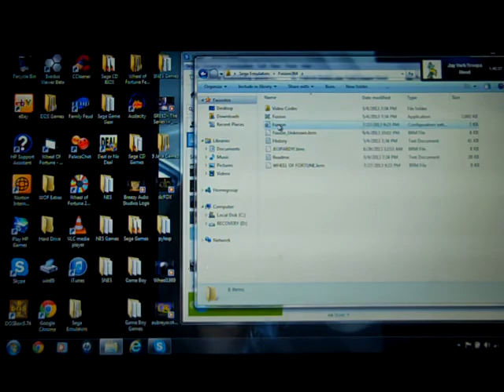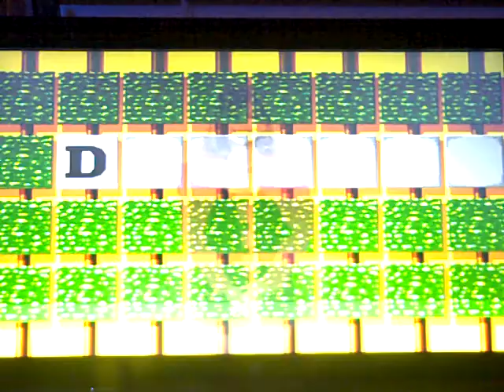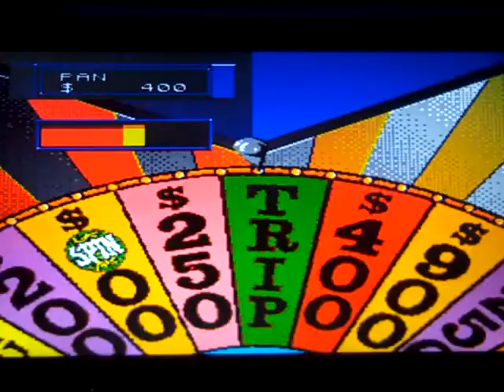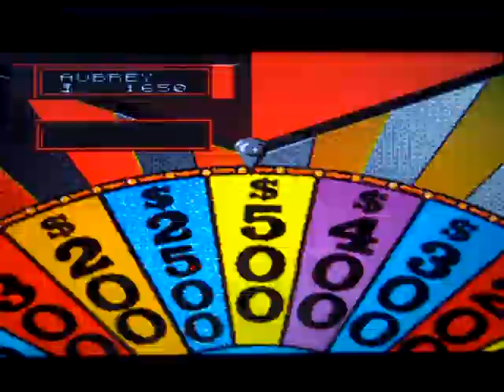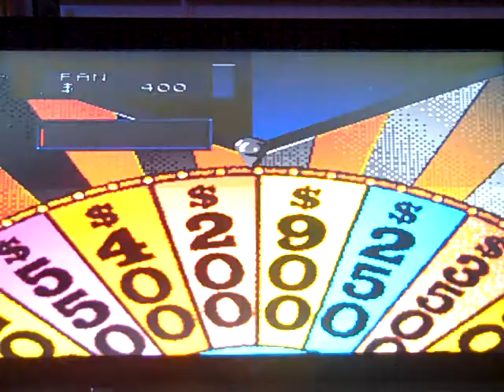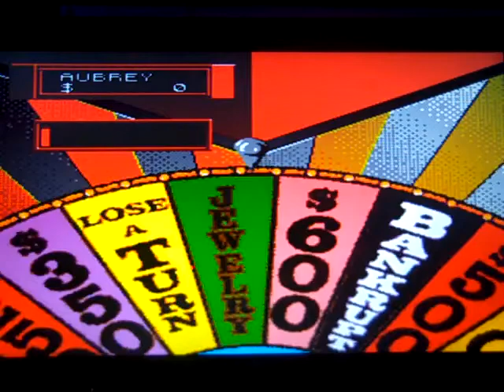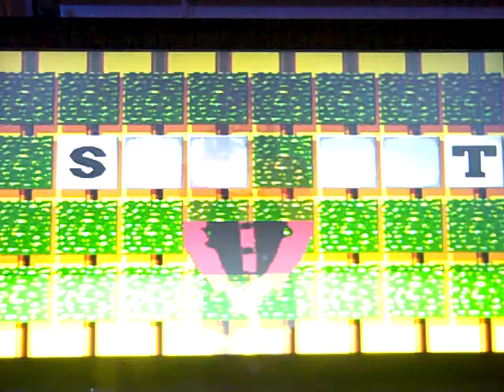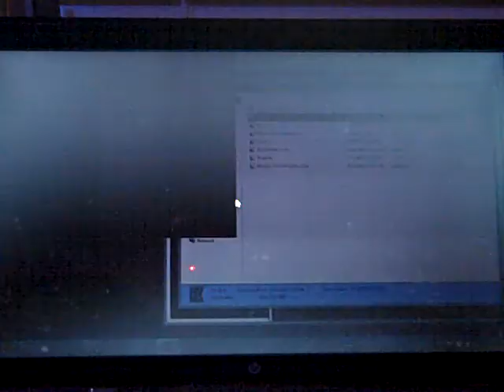Sega CD Wheel of Fortune: Season #1, Episode #1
Here is the Season Premiere of Wheel of Fortune for the Sega CD system. How will my luck go in this game? Watch to find out, and enjoy!